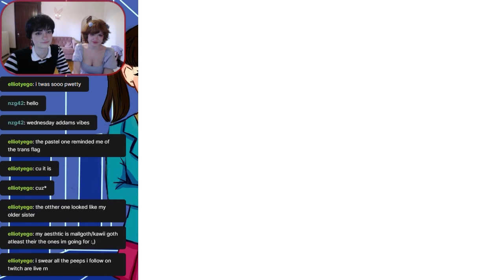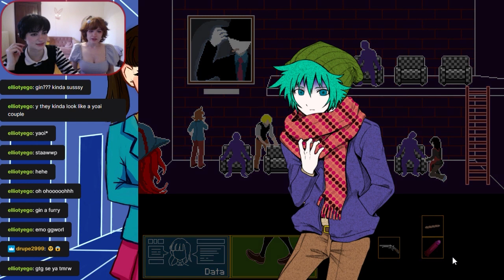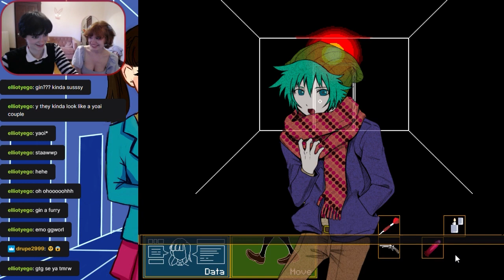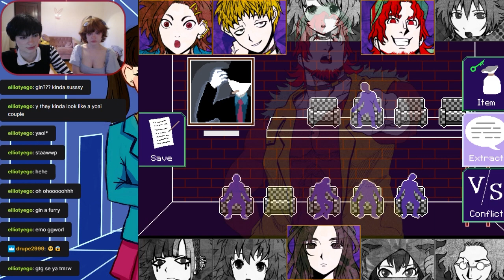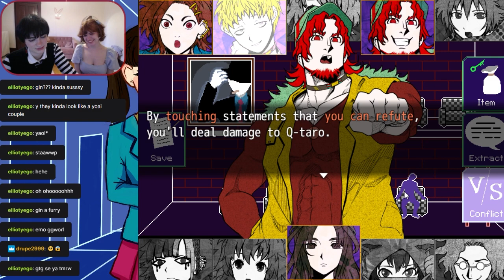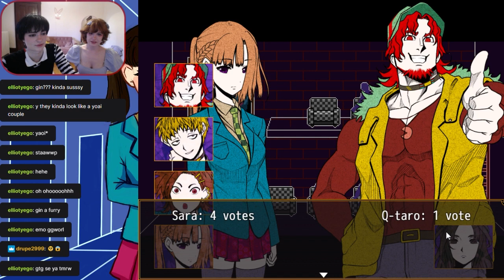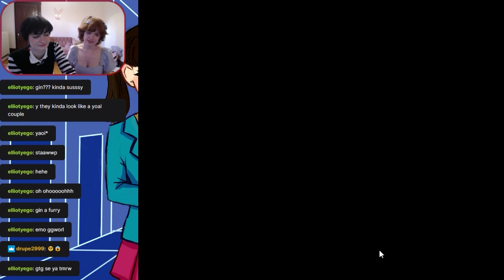Let's Play Your Turn To Die (Steam Release) Ep 2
Baby we are BACK finally! I think we all missed being in an enclosed space forced to kill each other. This episode we explore ? and take on a friendly game of Russian Roulette.
If you want to join us for the next livestream of yttd we will be playing on twitch Sunday 5/21 at 4pm! Don't forget to check our tumblr for updates ;)